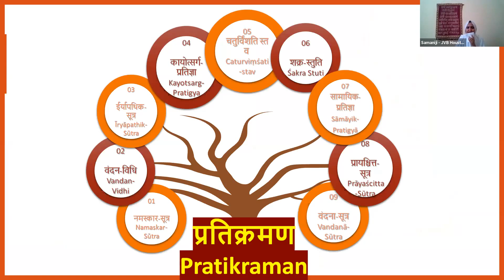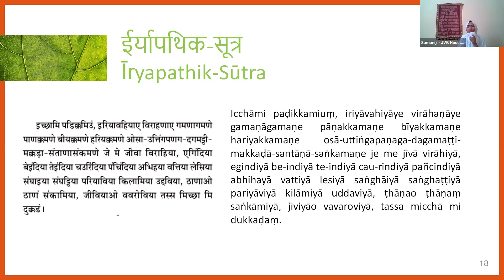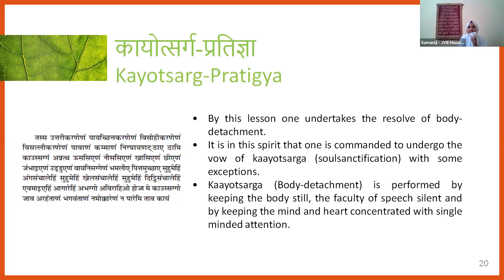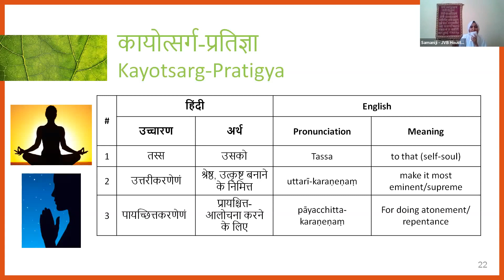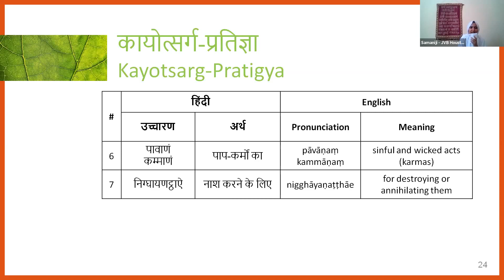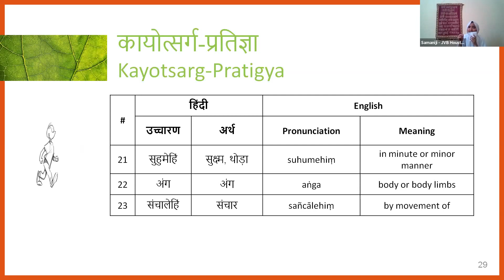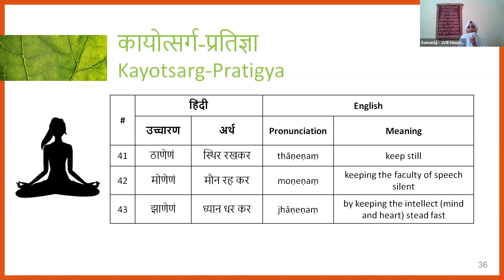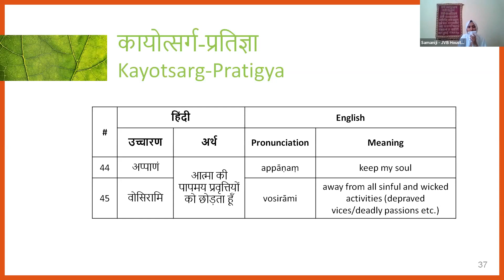Pratikraman meaning Day 4 By Samani Jigyasa Pragyaji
Pratikraman meaning Day 4 Aug 18, 2020 At JVB Center - Houston